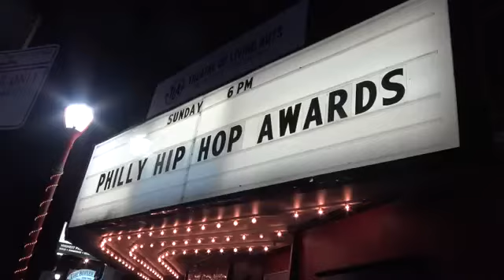Dell-P Performing Live @ The Philly Hip Hop Awards Feat. Mel Alston and RBG Fridays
Philadelphia's own Dell-P puts on an unforgettable performance at the 2016 Philly Hip Hop Awards and also wins the award for Breakthrough Artist of the Year.